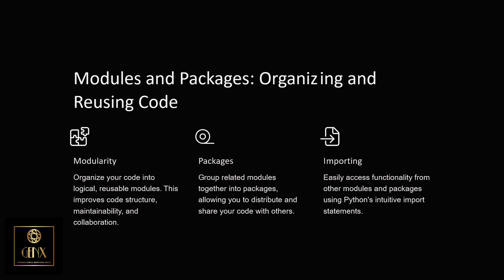Ultimate Python Cheat Sheet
Cheat sheet provides a quick reference to Python essentials, from syntax to advanced features like decorators and generators. Whether you're a beginner or need a refresher, these snippets will help you write efficient Python code.